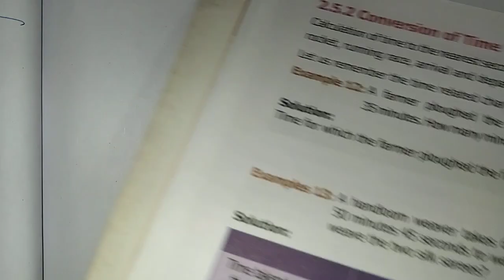6th Maths T-2 Ch-2 Measurements Example - 13 | Samacheer One plus One channel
This video contains for 6th Standard Maths Term-2 Chapter-2 Measurements, Example - 13 complete solution.

My Another Channel 👇
Sangeetha Media